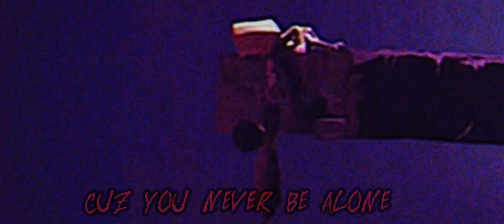TRY NOT TO LOSE YOUR HEAD EDIT | little nightmares 2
I'm turning into ln fan help